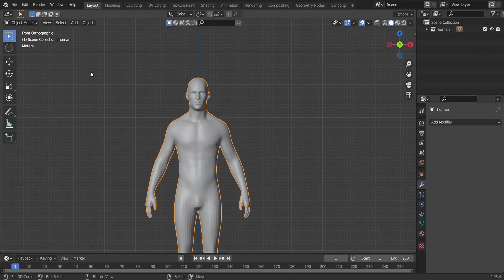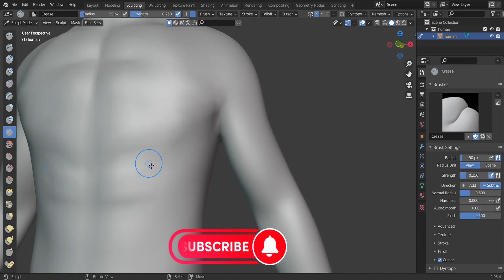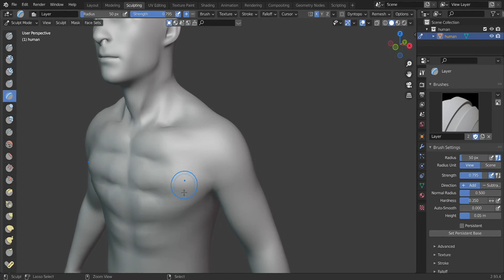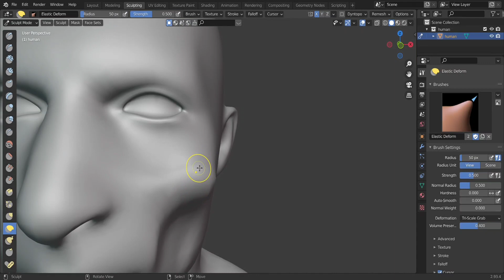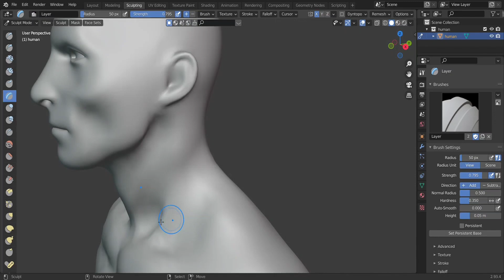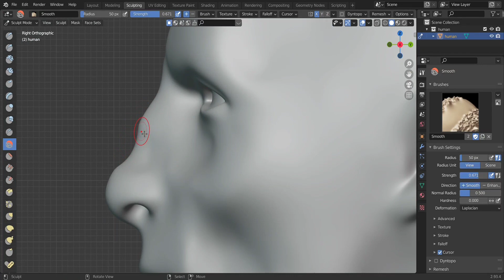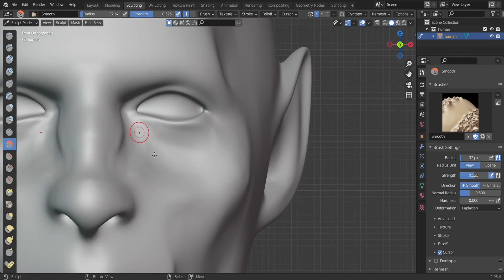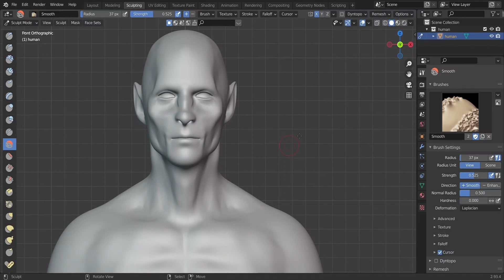How To Make Demon ( PART 1 ) in 3D // HOW I MADE DEMONE USING BLENDER